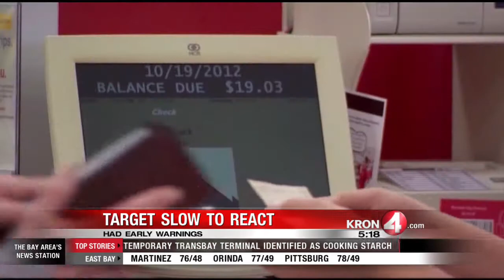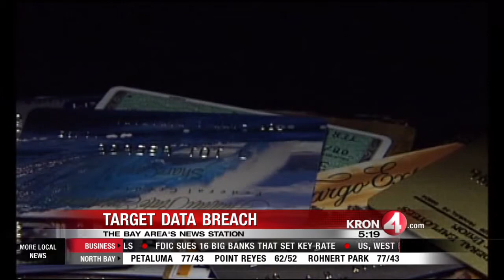Target Says It Was Warned of Possible Data Breach